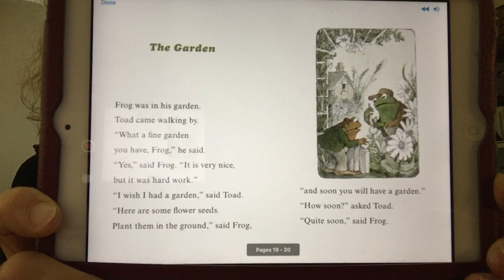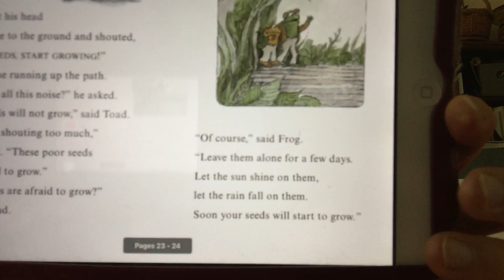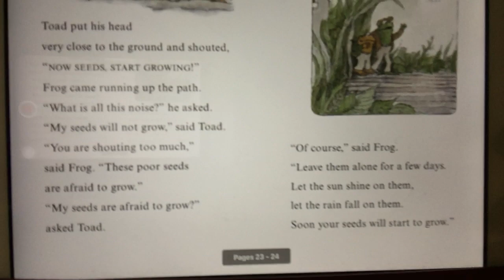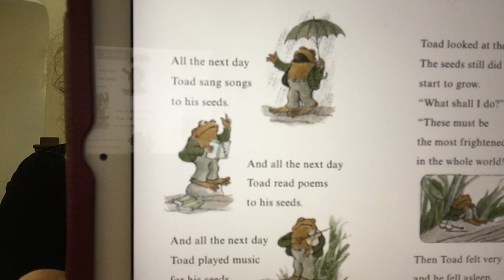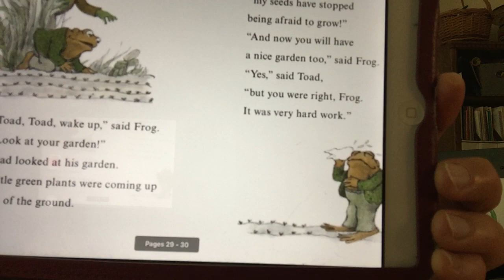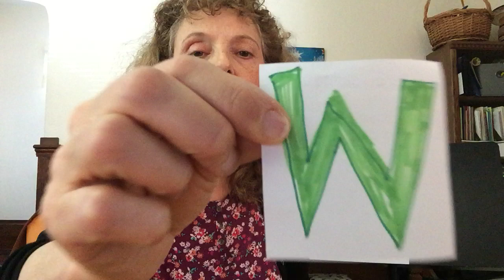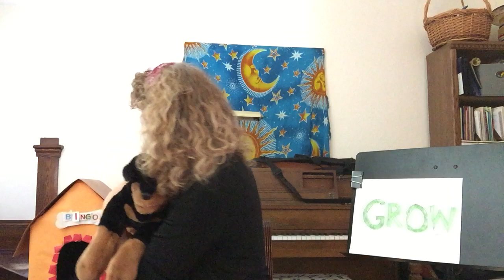Musical Movin' Stories: Growing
Join Miss Kathleen for music, movement, a story from Hoopla, and see what's growing!